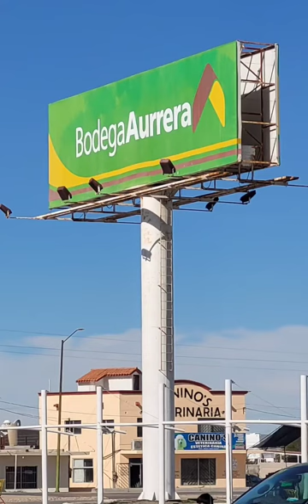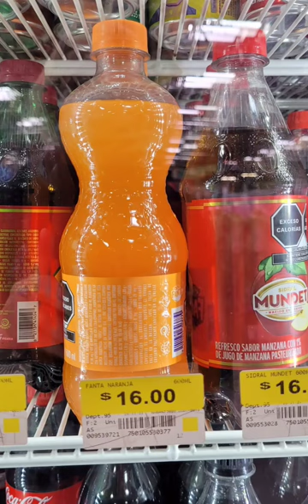Grocery Shopping Puerto Peñasco 2022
TWO best friends in 2 separate vans traveling and living our best lives.  Fulltime vanlife since 2018.

Anne Ditzy Hamman
Duane VanAbbema